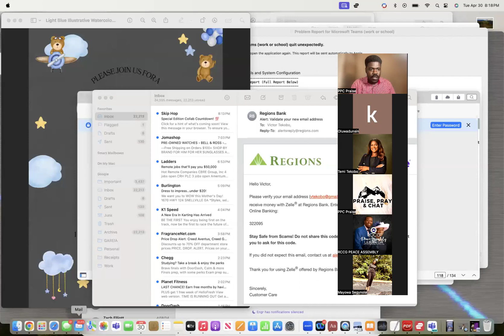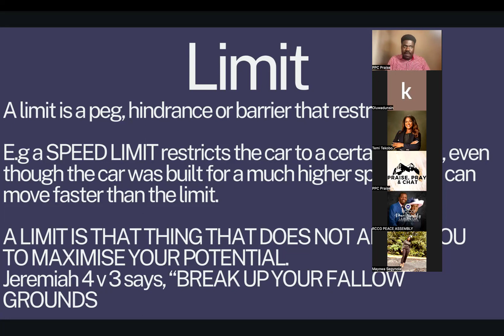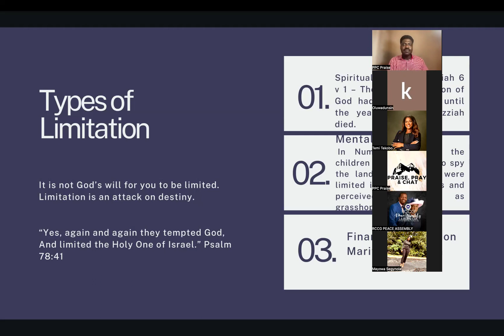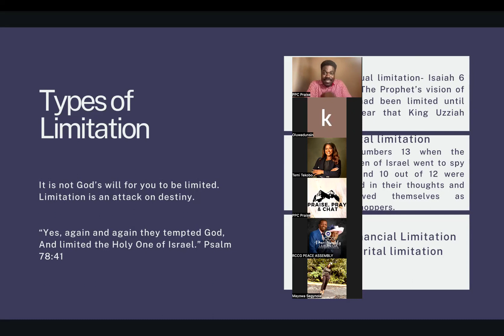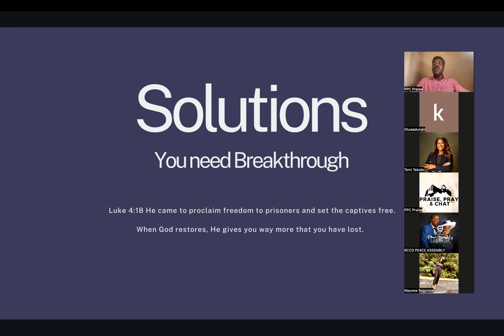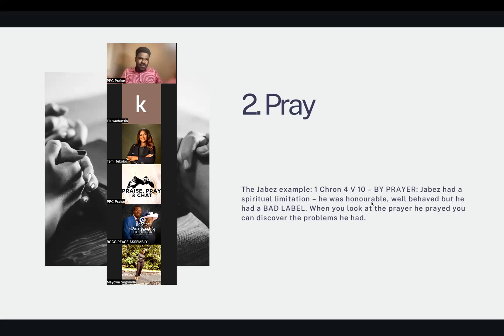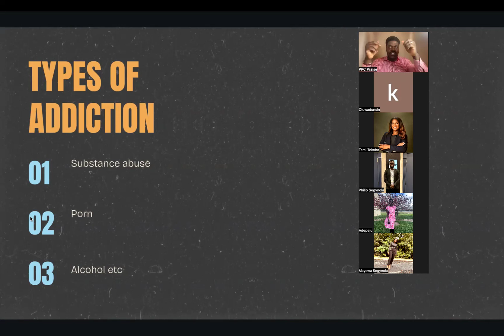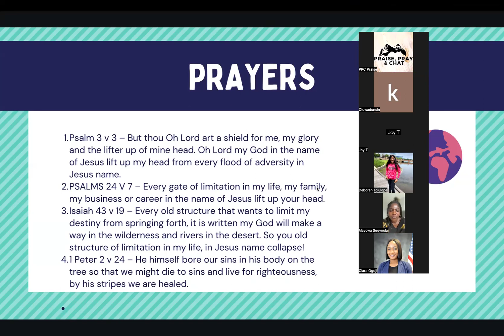Power to Break Limitations and Addictions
PPC stands for PRAY, PRAISE AND CHAT. PPC is a platform that focuses on building up young adults in the place of prayer, and the Word

We provide tools to help Young Adults thrive in their relationships through biblical principles.

We meet every Tuesdays at 8p.m est

Join our WhatsApp Group to stay up to date on programs and reminders: